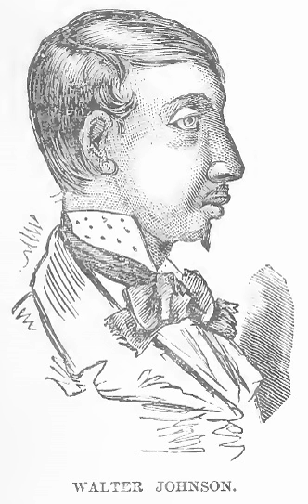The Hoosier Schoolmaster - Chapter 30: "Brother Sodom"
Author: Edward Eggleston
Performer: LibriVox - Bridget Gaige